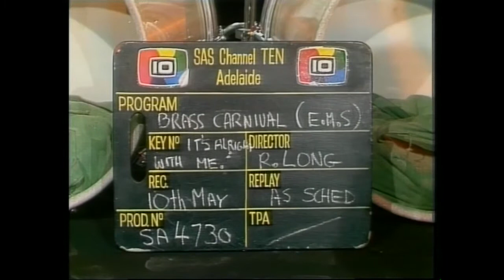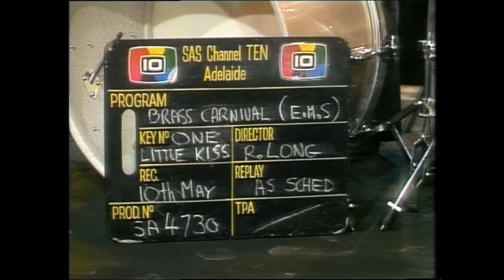Brass Carnival - One Little Kiss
EMS SP223
Date: 1977
A Side: One Little Kiss
B Side: Rock And Roll Lady
Written By: Gary Burrows. One little kiss was about my wife Pam who was heavily pregnant at the time the record was released and Rock and Roll lady was from the experience I had playing with the Moondogs and watching the rock and rollers doing their think every gig.